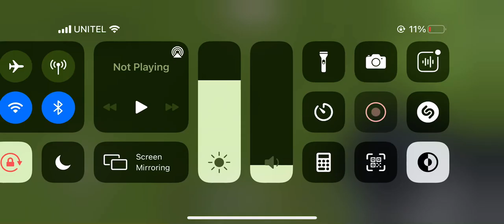Tengis Minecraft temtseend oroltsoj bn